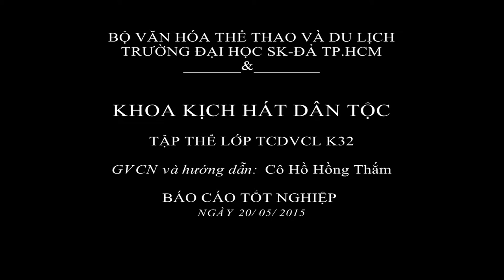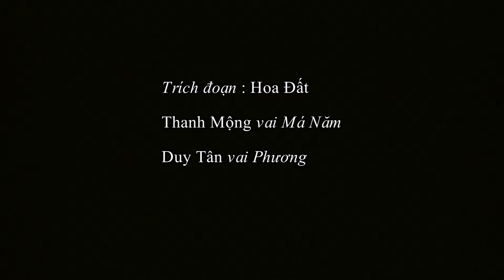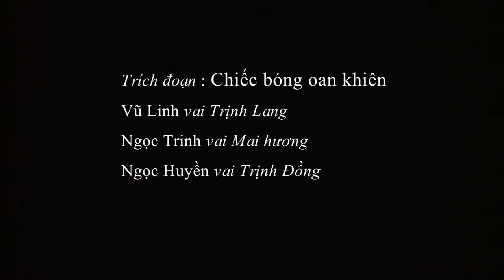TRƯỜNG SKĐA TP.HCM| BÁO CÁO TỐT NGHIỆP LỚP TRUNG CẤP CẢI LƯƠNG| NHFILM.COM.VN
VP: TẦNG 1, PACKXIMEX TOWNER, 52 ĐÔNG DU, Q1.
P.DỰNG PHIM: 11/65 ĐƯỜNG 11, PHƯỜNG 11, QUẬN GÒ VẤP, TP.HCM
HOT LINE:  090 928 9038